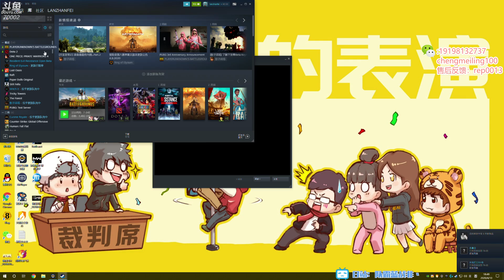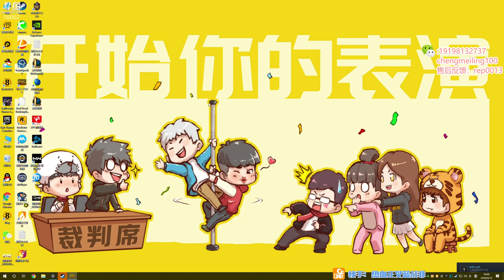绝地求生蓝战非：开启上帝模式，无限装甲车BUG大赛，直接游戏崩溃！